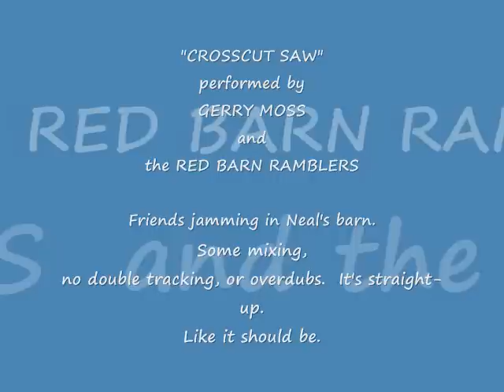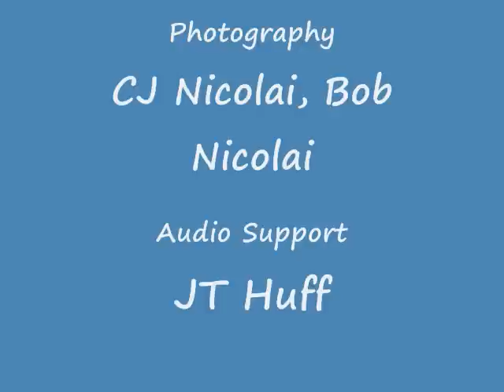Crosscut Saw, Gerry Moss with Red Barn Ramblers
This is a jam session of friends in Neal's barn - thus the name, Red Barn Ramblers.  There is some mixing, but no overdubbing or double tracking.  It is straight-up, as it should be.  It is blues with great musicianship.  Each participant brings a ton of experience and knowledge to the jam.  Sit back --- and enjoy.
Song composed by:  RG Ford.